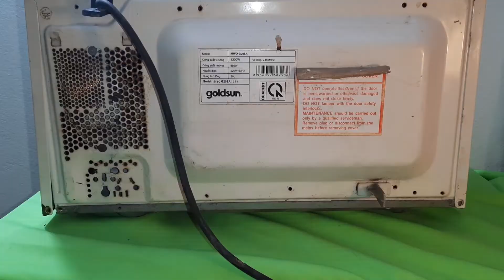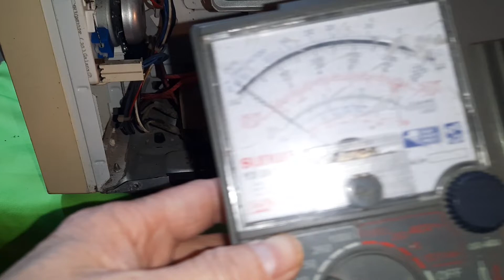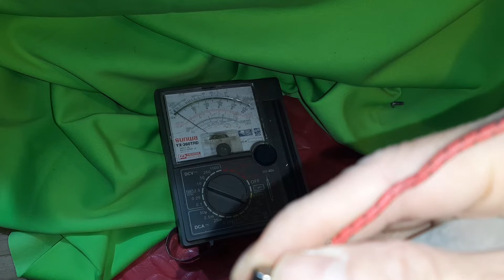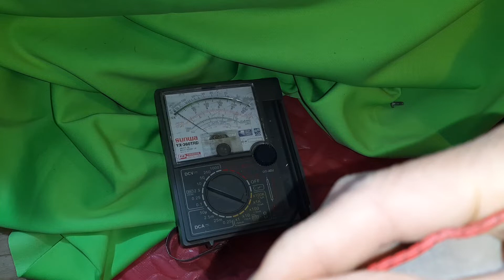Lò vi sóng vẫn chạy mà không nóng, bệnh hay gặp ở lò vi sóng cũ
Lò vi sóng chạy mà không nóng thường do một số nguyên nhân phổ biến sau:
1. Chập tụ cao áp.
2. Chập đi ốt cao áp.
3. Đứt cuộn dây thư cấp biến áp.
4. Đứt cầu chì cao áp phía sau biến áp.
5. Nguyên nhân khác
Thường thì khi kiểm tra cầu chì cao áp lò vi sóng bị đứt thường kèm theo đó là hỏng tụ hoặc chập đi ốt. Vì vậy, bạn cần phải kiểm tra cả các linh kiện đó trước khi thay thế cầu chì khác.